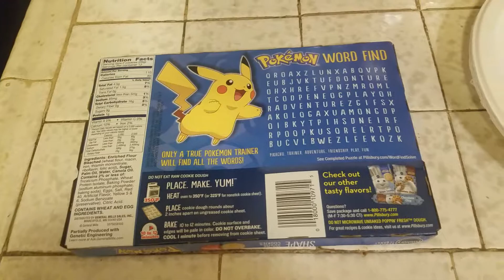Pokemon detective Pikachu cookies🍪😋